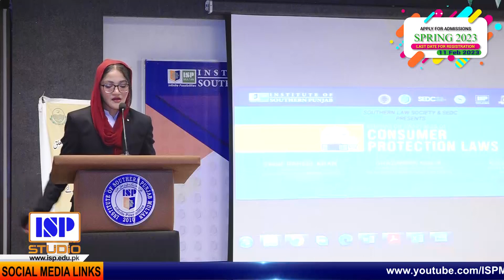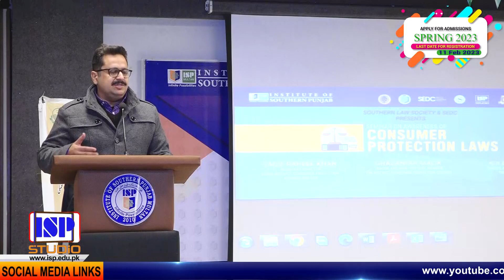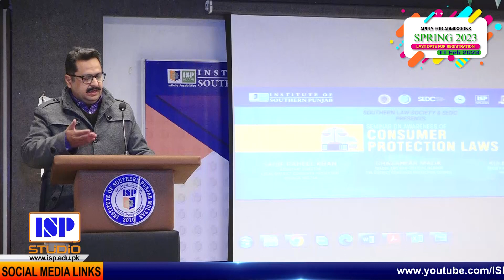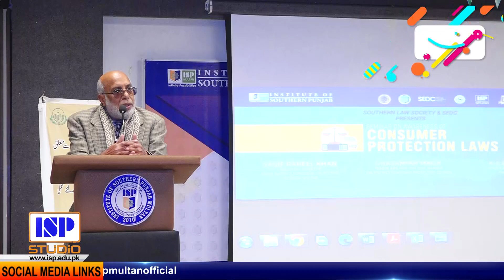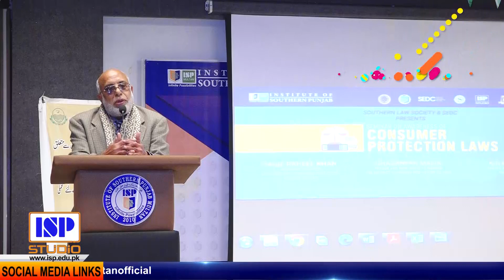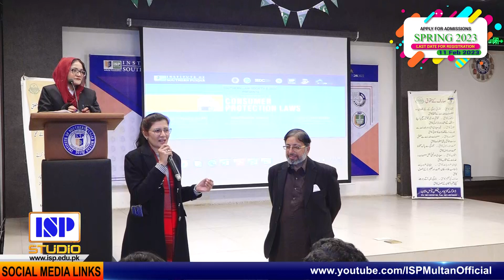Awareness Session on Consumer Protection Laws | Dept. of Law ISP | Consumer Court Protection Laws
Are you aware of your rights as a consumer? In this video, we present highlights from our recent seminar on Awareness of Consumer Protection Laws. Our expert speakers share valuable information on the protections provided by law, how to file a complaint, and how to seek redress for consumer grievances. You'll learn about specific consumer protection laws such as the Fair Credit Reporting Act, Fair Debt Collection Practices Act and the Consumer Financial Protection Act. This video is a must-watch for anyone who wants to be informed and empowered as a consumer.